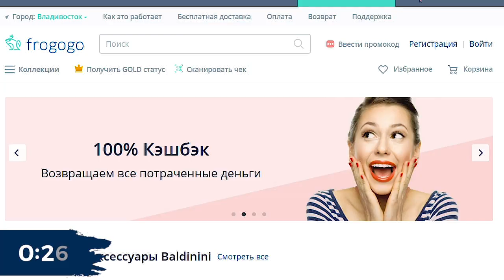Землю жрать будешь! (рецепт, декор)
В этом видео мы научимся делать один из самых распространенных декоров для ресторанных блюд!
Оливкавая земля - на самом деле является дегидрированными (высушиными) оливками пробитыми в блендере

Привет! Меня зовут Слава. На этом канале куча подробных рецептов, объяснений физико химических процессов, и кулинарных техник.
Присоединяйся к нашей команде!